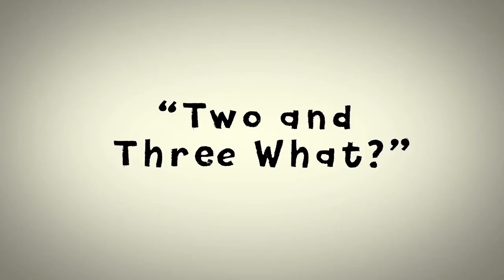[GERMAN FANDUB]Blark&Sohn: "Zwei oder Drei was?"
Warum auch immer wurde das Video vor ner gewissen Zeit entfernt,
deswegen gibts jetzt den Reupload

Sprecher:
Just me